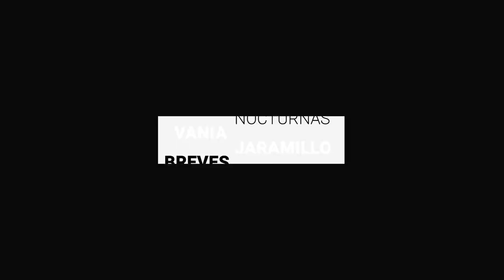Van 18 casos de acoso callejero en Guanajuato capital | BrevesDeLaZona📰‼️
Estas son las Noticias más relevantes de la zona

- Terapias de “conversión” para personas LGBTIQ+ son más comunes en León

- Por aparentes causas naturales muere bebé en edificio del centro de Irapuato